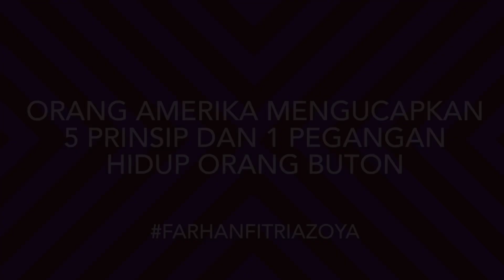Orang Amerika Bicara Bahasa Buton!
Orang Amerika memgucapkan peribahasa dalam bahasa Buton dan Indonesia. Peribahasa yang juga menjadi prinsip dan pegangan hidup orang Buton. Untuk informasi yang lebih jelasnya bisa baca di